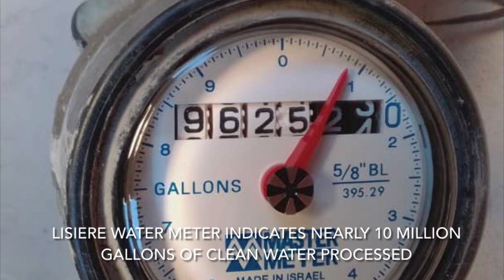Lisiere Water Station Solar Conversion